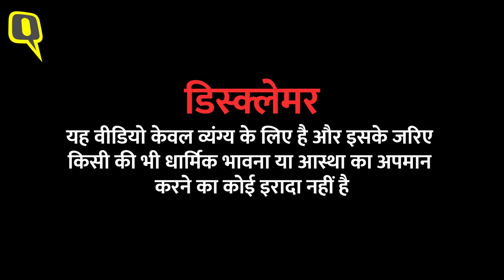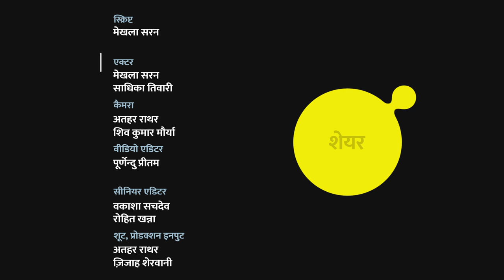PG Wodehouse से 'सुरक्षा को खतरा' क्यों हैं? व्यंग्य | Gautam Navlakha | Elgar Parishad ।Quint Hindi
Elgar Parishad मामले में आरोपी Gautam Lavlakha को महाराष्ट्र के तलोजा जेल अधिकारियों ने P G Wodehouse की किताब "द वर्ल्ड ऑफ जिव्स" देने से इंकार कर दिया. उन्होंने कहा कि इस किताब से 'सुरक्षा को खतरा' है. बॉम्बे हाई कोर्ट ने मामले पर सुनवाई करते हुए इस कार्रवाई को हास्यास्पद बताया.

लेकिन बड़ा सवाल ये है कि आखिर ये किताब 'सुरक्षा को खतरा' क्यों हैं. वीडियो देखिए आप समझ जाएंगे.